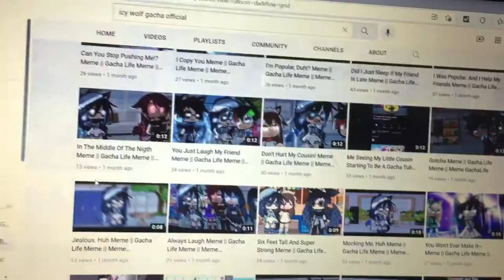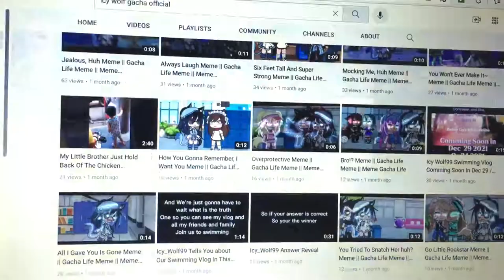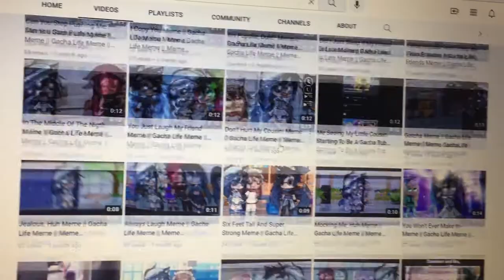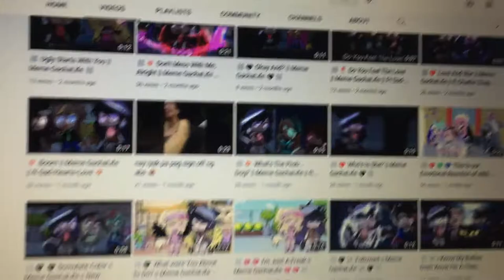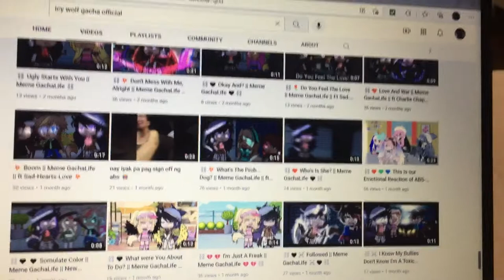Reacting To Gacha Videos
@Icy_Wolf Gacha Official